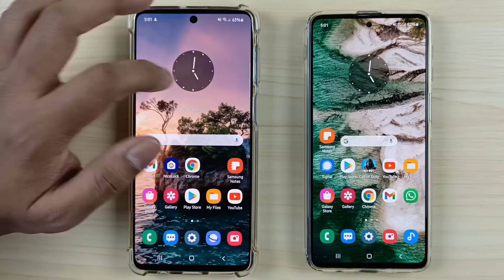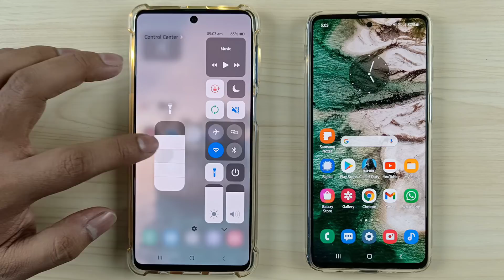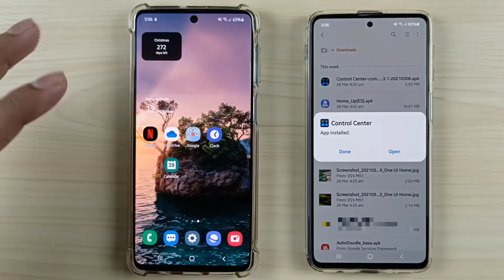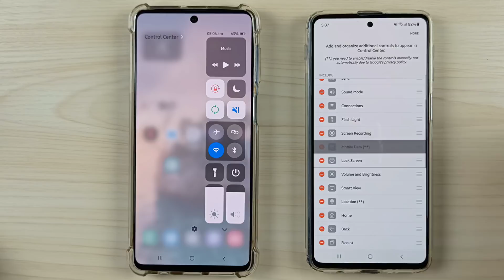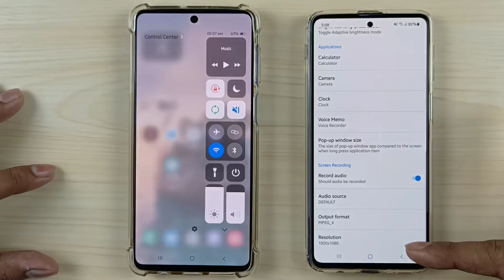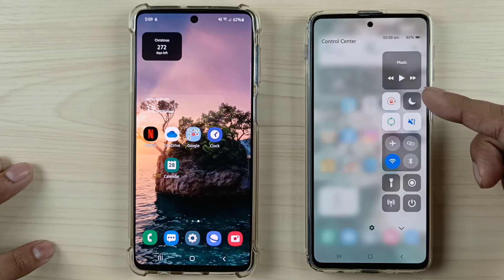Samsung Galaxy Smartphones : How To Use Control Center On Edge Panel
Sorry, you’re late. This paid app was free for limited time of period.